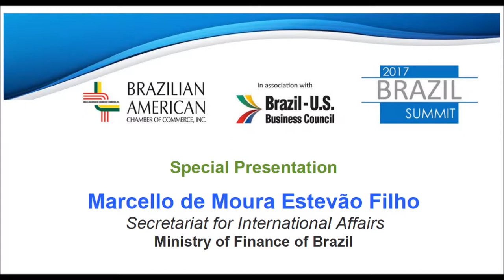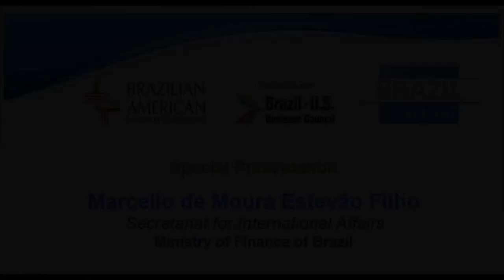2017 Brazil Summit, April 24, 2017 - Marcello de Moura Estevão Filho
Organized for over a decade, the Brazil Summit is one of the most important events in the Chamber’s annual calendar. Government officials, business leaders, members of the international financial community and academia will have the opportunity to discuss and evaluate key developments affecting the Brazilian economy, as well as the current political, economic and investment outlook for Brazil.

Conference Chairperson:
Gabrielle Trebat, Director, McLarty Associates

Conference Keynote Speaker:
Joaquim Vieira Ferreira Levy, Chief Financial Officer, The World Bank Group

Concessions / Infrastructure:
Carlos N. Guimarães, Chairman, LAIG Investments;
David González, Executive Director and Head of Infrastructure, Project Finance Latin America, Sumitomo Mitsui Banking Corporation;
Pablo Fonseca Pereira dos Santos, Special Advisor for Infrastructure, Inter-American Development Bank;
Adalberto Santos de Vasconcelos, Deputy Executive Secretary, Secretariat of Investment Partnership Programs of the Presidency of the Republic of Brazil

Special Presentation:
Marcello de Moura Estevão Filho, Secretariat for International Affairs, Ministry of Finance of Brazil

Trends in Trade - Impact on Brazil:
Cassia Carvalho, Executive Director, Brazil-US Business Council;
Fernando de Magalhães Furlan, Visiting Scholar, American University and Former Deputy Minister of State, Ministry of Development, Industry and Foreign Trade;
Kellie Meiman Hock, Managing Partner, McLarty Associates;
Marcos Troyjo, Co-Director of BRICLab and Adjunct Professor of International and Public Affairs, Columbia University

Political and Economic Outlook:
Paulo Vieira da Cunha, Head of Macro Research, VERBANK Agriculture / VERBANK Consulting, LLC;
Fábio Kanczuk, Deputy Minister for Economic Policy, Ministry of Finance;
José Márcio Camargo, Chief Economist, Opus Gestão de Recursos;
Carlos Kawall, Chief Economist, Banco Safra S.A.;
Eduardo Loyo, Chief Economist, BTG Pactual